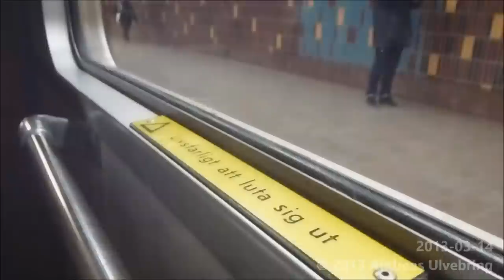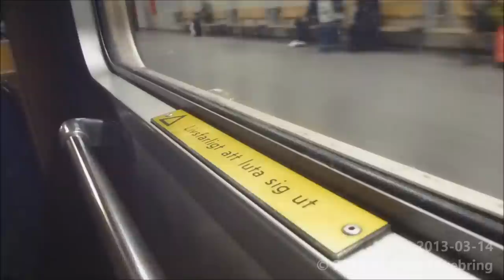Wagon lamps off! Stockholm Metro C6 Train Ride: T-Centralen-Liljeholmen